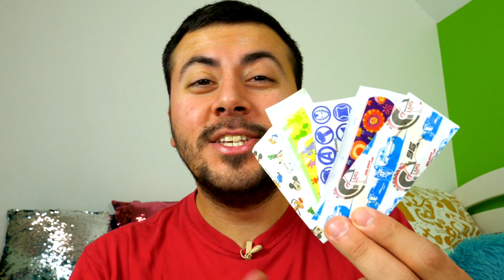Evcilik bebek bakma oyunları. Baby Born bebeğe pansuman yapıyoruz! Doktor oyunu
Evcilik bebek bakma oyunları. Baby Born ile doktor oyunu. Babacılık oyunu izle! Okan bugün Deniz ile küplerle oynuyor. Oyun sırasında bebek Deniz masaya çarpıyor ve ağlamaya başlıyor. Okan bebeğin neden ağladığını bir türlü anlamıyor . Küçük Kamyon Leo bebeğin ayağındaki kızarıkları fark ediyor ve oyuncak doktor setini getiriyor!

Baba Zamanı kanalına hoş geldin! Kızlar ve erkeler için eğlenceli oyunlar - Süper Kahramanlar, bebek bakma ve yemek yapma oyunları!